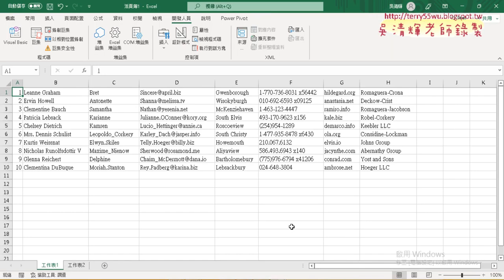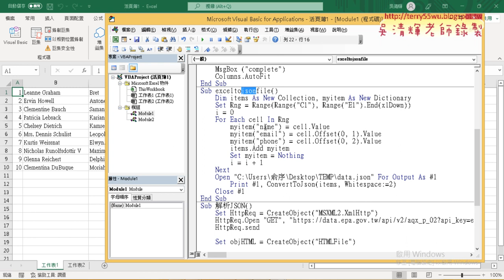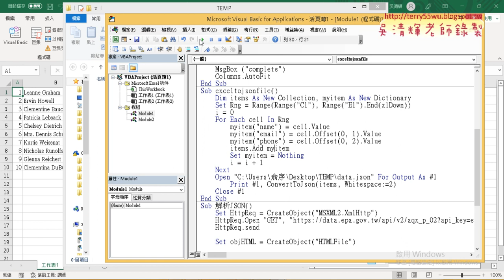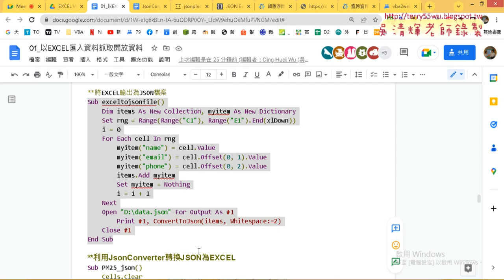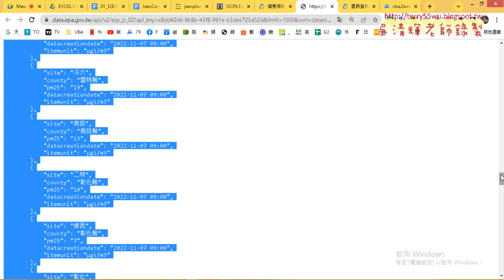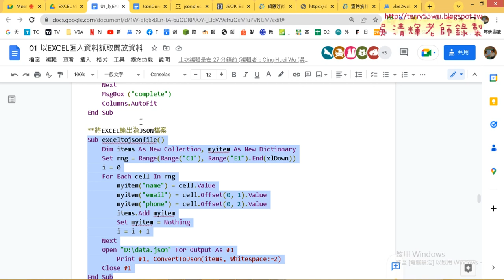06 用JsonConverter將EXCEL輸出JSON